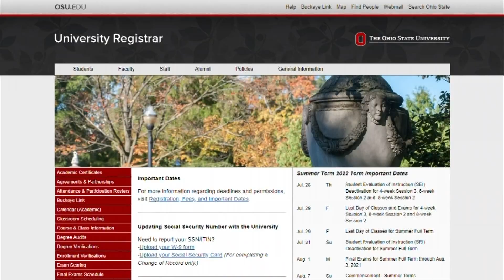Tips for Buckeyes before class comes back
The Buckeyes have four more Saturdays until classes start back up.